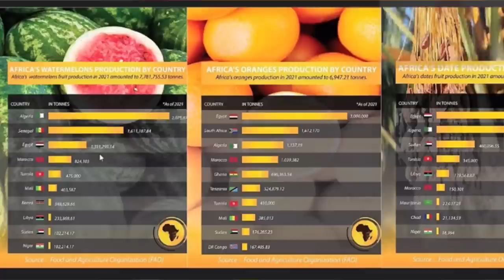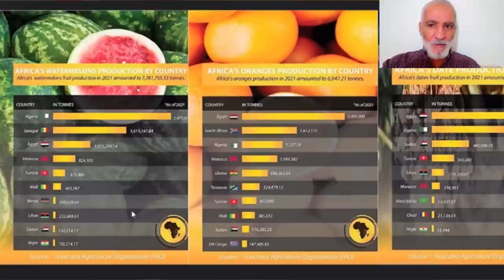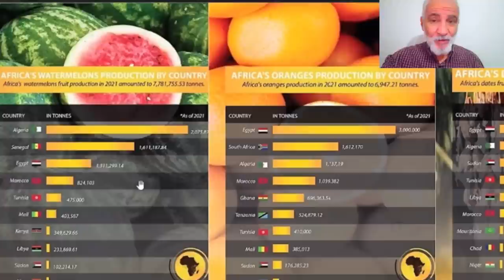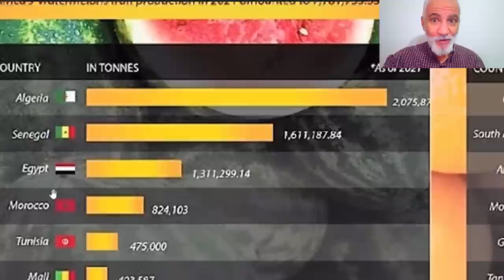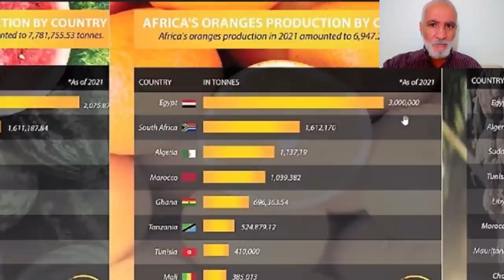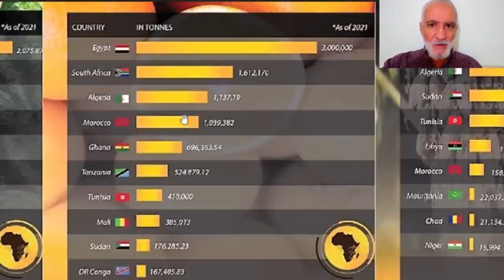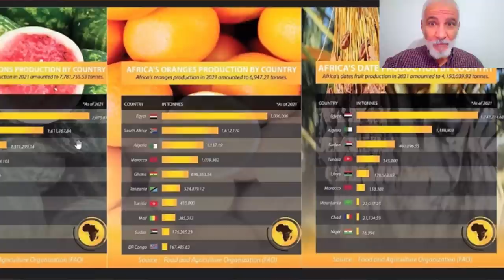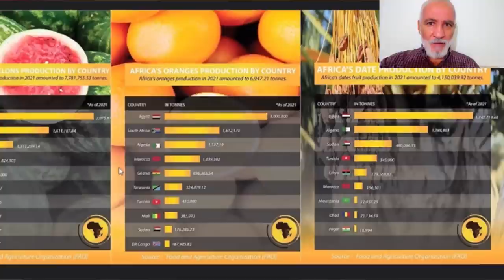الجزائر الأولى إفريقيا في الأمن الغذائي لكن هذا لا يكفي كون إفريقيا فيها سوء تغذية متفشية، أين لمروك